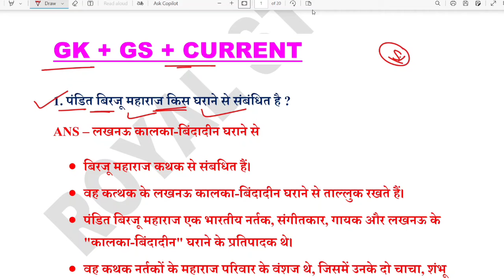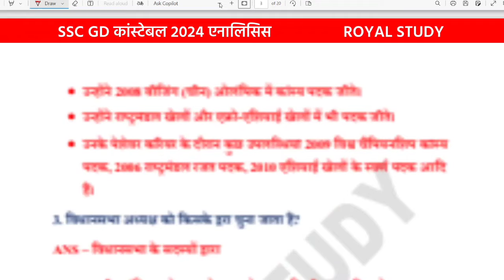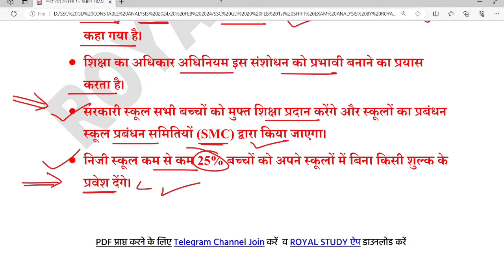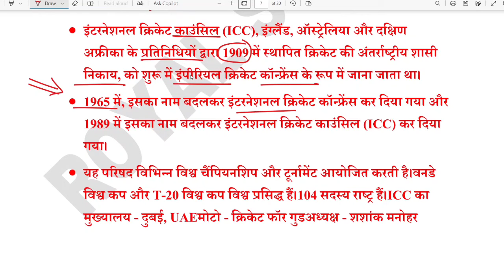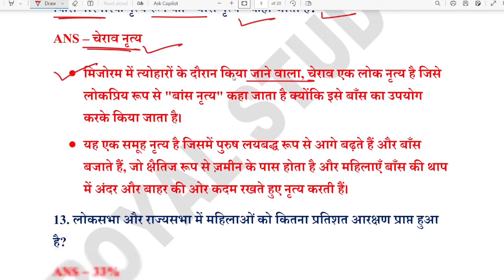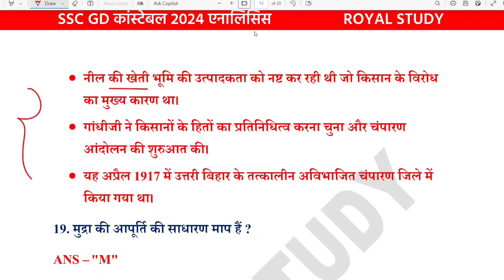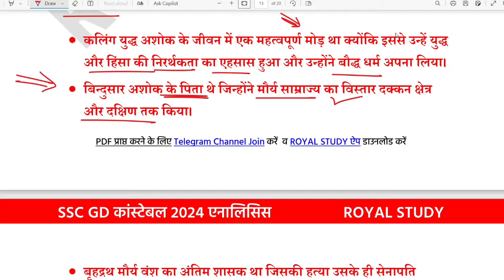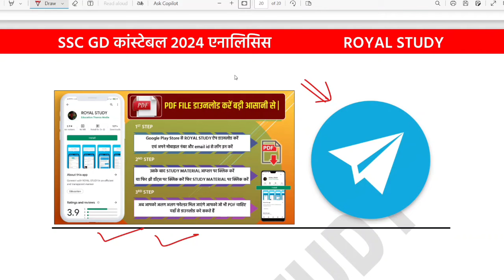SSC GD Constable 20 Feb 1st Shift Paper Analysis 2024 | SSC GD Constable Exam Analysis 2024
( Special Discount )

● SSC GD CONSTABLE EXAM ANALYSIS
● SSC GD CONSTABLE PAPER ANALYSIS
● SSC GD CONSTABLE 1ST SHIFT QUESTIONS
● SSC GD CONSTABLE ANALYSIS
● SSC GD CONSTABLE 2024 ANALYSIS
● SSC GD CONSTABLE ALL QUESTONS ANALYSIS
● SSC GD CONSTABLE TODAY ANALYSIS ALL SHIFT
● SSC GD CONSTABLE TODAY PAPER ANALYSIS
● SSC GD CONSTABLE ANALYSIS / REVIEW 2024
● SSC GD CONSTABLE ANALYSIS 2ND SHIFT
● SSC GD CONSTABLE NOTES
● SSC GD CONSTABLE GK BOOKS
● SSC GD CONSTABLE  GK NOTES

♦️ Your Queries ♦️
SSC GD Constable 20 February 1st 2nd 3rd 4th shift analysis
SSC GD Constable 21 February 1st 2nd 3rd 4th shift analysis
SSC GD Constable 22 February 1st 2nd 3rd 4th shift analysis
SSC GD Constable 23 February 1st 2nd 3rd 4th shift analysis
SSC GD Constable 24 February 1st 2nd 3rd 4th shift analysis
SSC GD Constable 25 February 1st 2nd 3rd 4th shift analysis
today SSC GD Constable exam questions paper
today SSC GD Constable exam analysis
SSC GD Constable 20 FEB 2024 analysis gk
SSC GD Constable analysis rojgar with ankit
SSC GD Constable rojgar with ankit
rojgar with ankit SSC GD Constable exam analysis 20234
SSC GD Constable analysis by rwa
SSC GD Constable complete analysis
20 FEB 2024 SSC GD Constable first shift analysis
2nd shift analysis today
20 FEB 1st shift SSC GD Constable analysis
20 Feb 2nd shift paper analysis
20 Feb 2024 SSC GD Constable 2nd shift paper
20 Feb 2nd shift SSC GD Constable
20 Feb 4th shift paper
SSC GD Constable analysis 2024
SSC GD Constable today paper 1st shift
SSC GD Constable 1st shift today
SSC GD Constable 20 february 2024 2nd shift full paper Solution answer key
20 feb 2nd shift SSC GD exam review
20 Jan 3rd  shift SSC GD exam review
SSC GD Constable exam
20 feb SSC GD exam review
SSC GD exam 20 feb exam review SSC GD exam today 2nd shift
2nd shift exam review Today
SSC GD Constable today 2nd shift
SSC GD exam 20 february
SSC GD ka paper kaisa raha
SSC GD ka exam 20 farvari

ROYAL STUDY